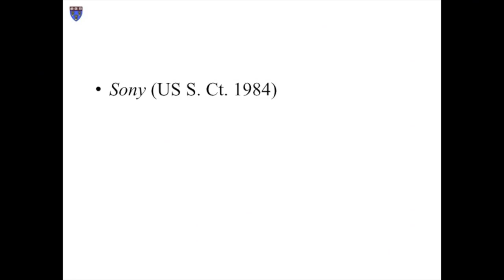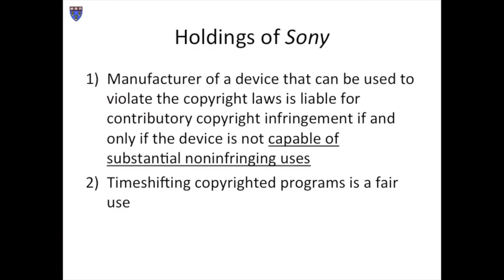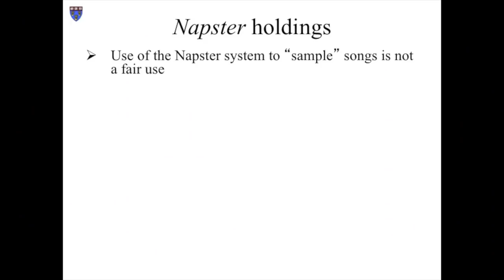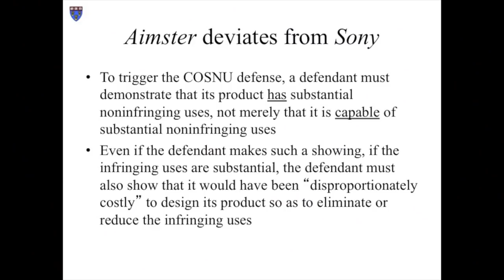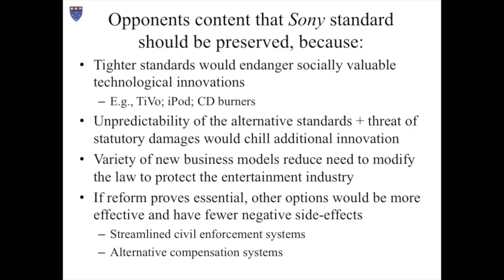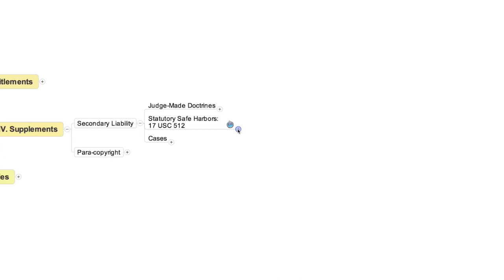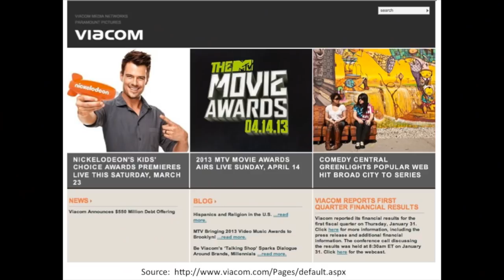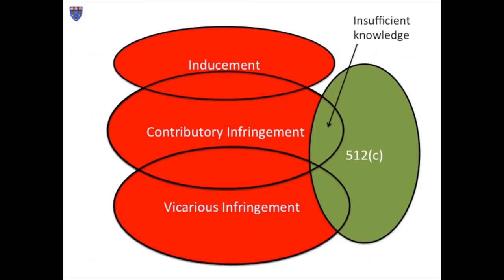William Fisher, CopyrightX, Lecture 11.2, Supplements to Copyright: Dual-Use Technologies